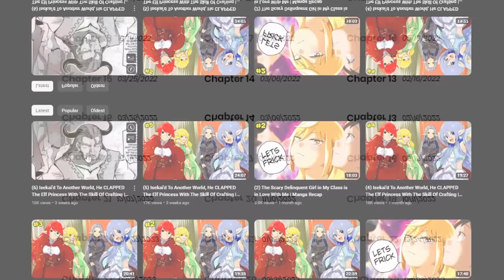[1-7] Isekai'd To Another World, He CLAPPED The Elf Princess With The Skill Of Crafting |Manga Recap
Synopsis:- Kosuke found himself in a whole different world. Standing there with the wilderness to the east and a forest to his left, he decided to make good use of the occurrence, and tests his knowledge, to where he finds this amazing crafting ability, just like the games from his orignal world!

Name:- Goshujin-sama to Yuku Isekai Survival!

Chapters :-
00:00 Intro
00:21 Chapter 1
22:58 Chapter 2
42:12 Chapter 3
01:02:25 Chapter 4
01:21:26 Chapter 5
01:45:04 Chapter 6
02:04:51 Chapter 7
02:21:45 Outro